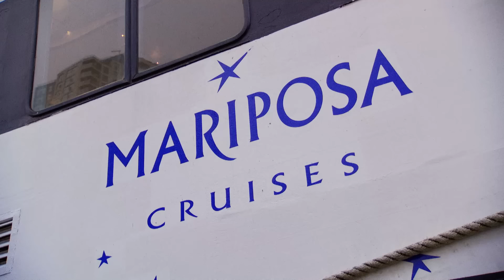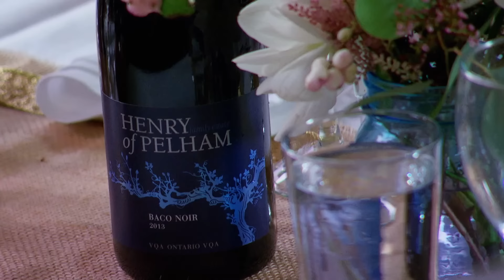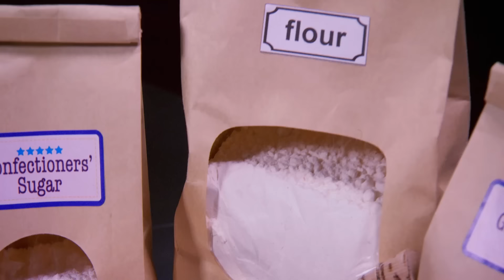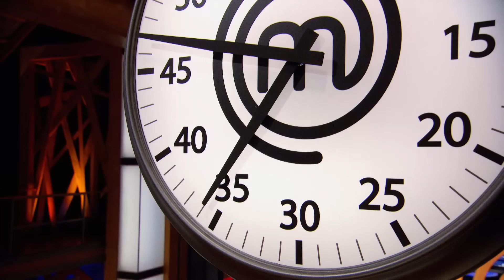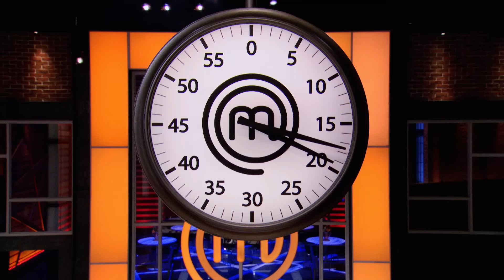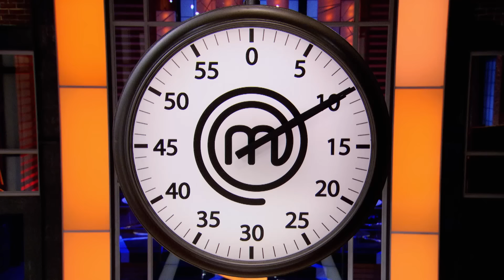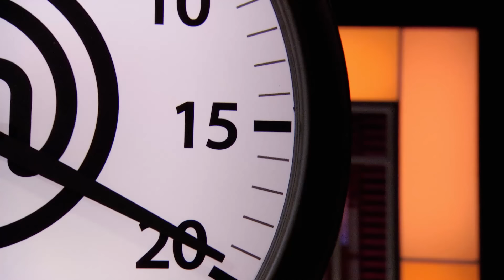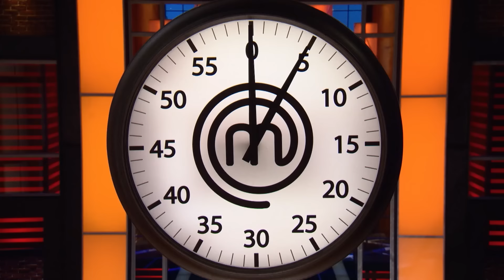MasterChef Wedding Challenge | MasterChef Canada | S02 E08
Jump into a culinary challenge where the top 10 face a Harbor Cruise Wedding feast! From delicate canapés to a French fruit tart pressure test, witness the blend of elegance, French cuisine, and high stakes. Will they serve perfection or panic?

Jump into MasterChef Canada and experience culinary excellence! Join esteemed judges Claudio Aprile, Michael Bonacini, and Alvin Leung as they mentor and challenge contestants to become Canada's top home cook. From high-stakes competitions to mouthwatering creations, this show has it all. Celebrate the passion, creativity, and diversity of Canadian cuisine with us. MasterChef Canada awaits you!